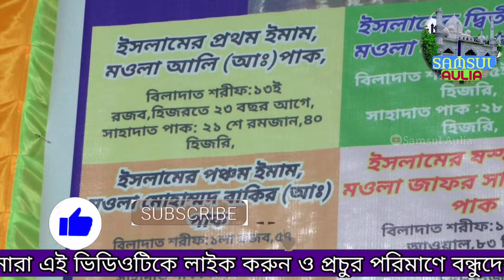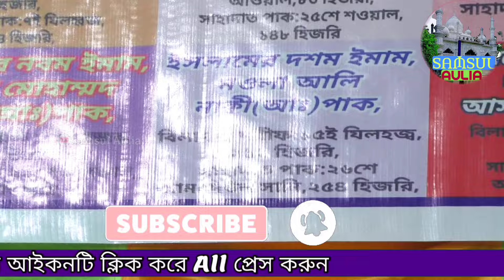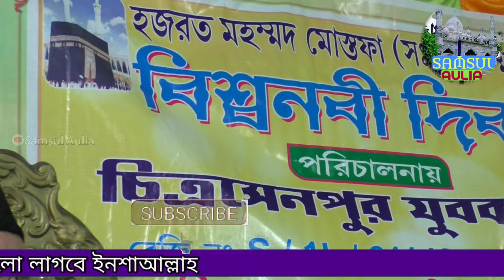আমার নবী মুস্তাফা যার হয়না তুলনা || দারুন সুরের গজল || আল্লামা সুফী ইমতিয়াজ হোসাইন চিশতী নিজামী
*Muqarrir by
খাতীবে মিল্লাত,পীরে ত্বরীক্বাত,রাহবারে শারীয়াত,ক্বায়েদে মা'রেফাত,মর্দে মুজাহীদে আহলে সুন্নাত,মিসলে বেনজীর-হযরত আল্লামা সুফী ইমতিয়াজ হোসাইন চিশতী নিজামী এনায়েৎপূরী।
পূর্ব মেদিনীপুর, পশ্চিমবঙ্গ,ভারত

*🔊 আসসালামু আলাইকুম, সুপ্রিয় দর্শকমন্ডলী Samsul Aulia ইউটিউব চ্যানেলের পক্ষ্য থেকে আপনাদের জানাই আন্তরিক শুভেচ্ছা ও মোবারকবাদ। হক বা সত্য ইসলাম প্রচারে আপনাদের সহযোগিতা একান্ত প্রয়োজন। তাই আপনারা এই ভিডিওটিকে লাইক করুন ও প্রচুর পরিমাণে বন্ধুদের শেয়ার করুন।

*আসুন আমাদের চ্যানেলে সুপারহিট ভিডিওগুলো নীচের দেওয়া লিংকে ক্লিক করে দেখুন---

•দাঁড়িতে কালো খেজাব প্রসঙ্গে ইমাম হাসান ও হোসাইন আঃ এঁর উপর কুফুরী ফাতোয়া দিল মৌলোবী আহমেদ রেজা খান

ইমতিয়াজ হোসেন চিশতী
মাওলানা ইমতিয়াজ হোসেন চিশতী নিজামী
মাওলানা ইমতিয়াজ হোসেন
ইমতিয়াজ হোসেন চিশতী ওয়াজ
মাওলানা ইমতিয়াজ হোসেন চিশতী জলসা
সামসুল আউলিয়া
শামসুল আউলিয়ার
শামসুল আউলিয়া
শামসুল আউলিয়ার চ্যানেল
শামসুল আউলিয়ার ইউটিউব চ্যানেল
শামসুল আউলিয়ার ওয়াজ
শামসুল আউলিয়ার জালসা